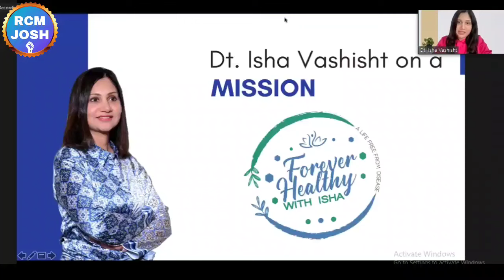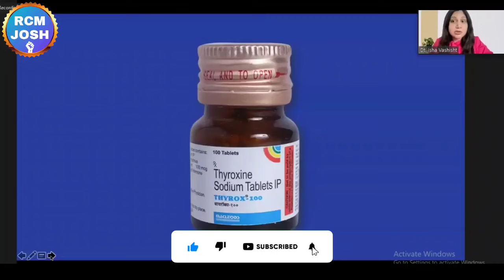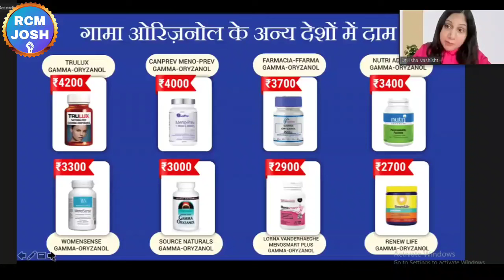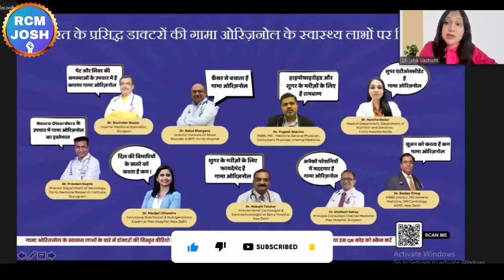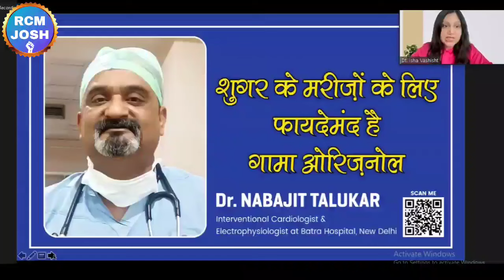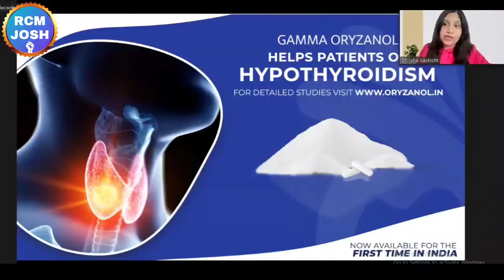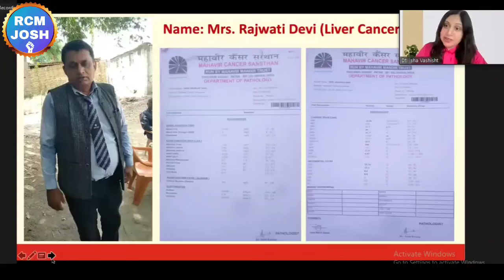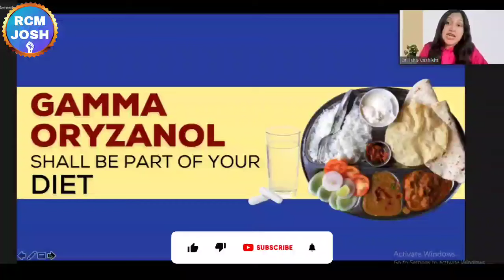😲गामा बड़े से बड़ा बीमारी को ठीक कैसे करता है | Gamma Oryzanol Benifits | Isha Vashisht | RCM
❤RCM JOSH❤

Topic :-

gamma oryzanol
gamma oryzanol kya hai
rcm product
nutricharge selling tips
nutricharge woman
nutricharge man
nutricharge product training
nutricharge
mahaveer saharan
mukesh kothari rcm
tc chhabra
tc chhabra ji
bc chhabra
kc chhabra
tc chhabra
bc chhabra
s attri
s attri rcm business
rcm meeting
rcm seminar
bc chhabra
kc chhabra
mukesh kothari
rcm plan
rcm business
rcm